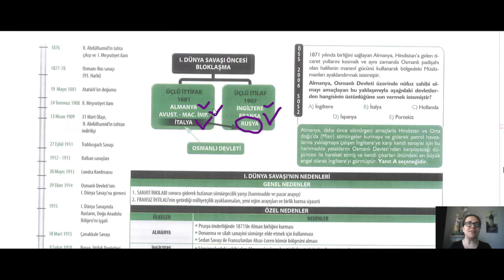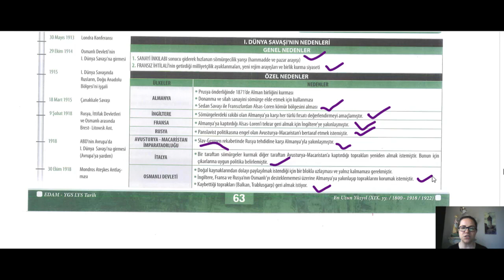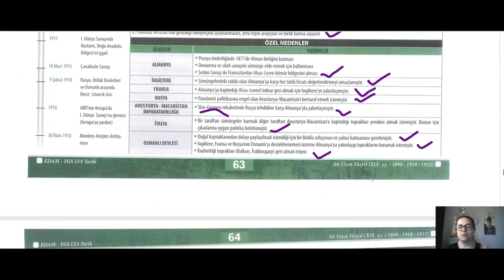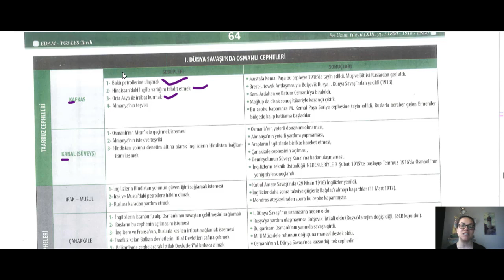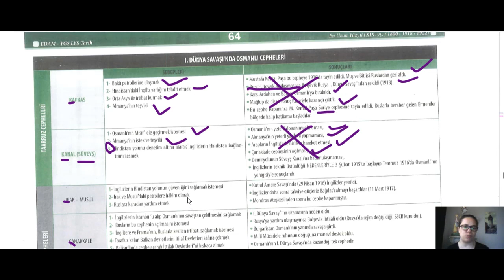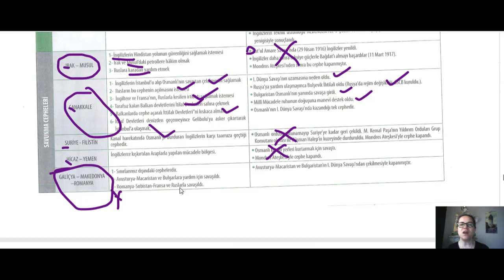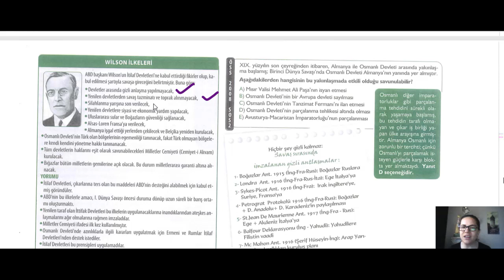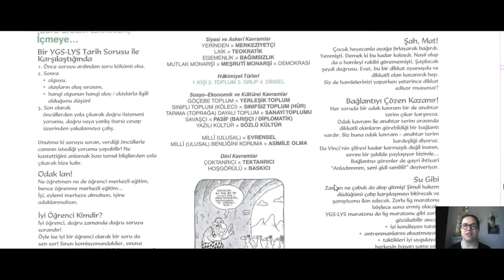12. Sınıf Tarih TM Konu Anlatımı (I. Dünya Savaşı) - GÜLFİDAN ÖZTÜRK